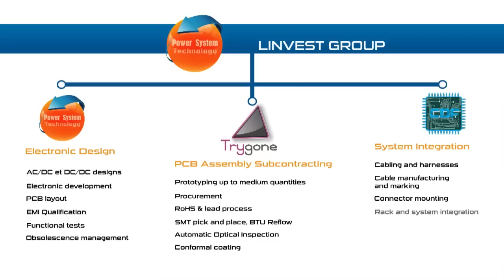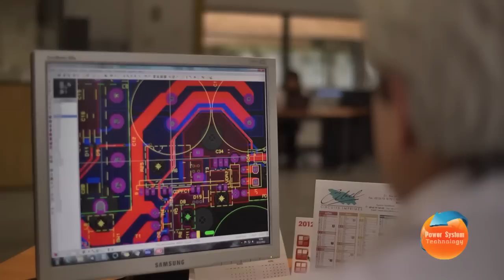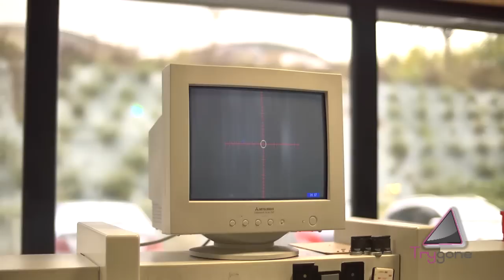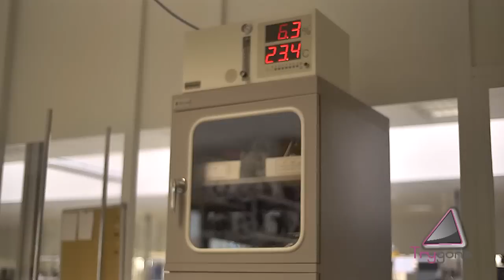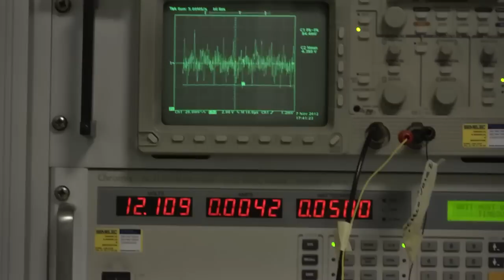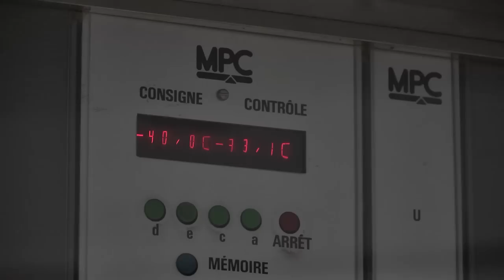Linvest Group - Power Electronics Design and EMS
Linvest, through its three subsidiaries (Power System Technology, Trygone Industrie, CDF Electronique) is able to provide full services in Electronic design, assembly and integration. The recent gathering in a new building provides to its customers full services at the same place.

Our customers are the leader companies in aerospace, railways, defence and industrial applications.

This modular approach reduces the design cycle and cost, provides the benefit of high technology included in the modules to decrease significantly size and minimize the risk associated with full discrete custom solutions.

Trygone Industrie is a EMS (Electronics Manufacturing Services) specialized from prototyping to small and medium quantities orders.
Trygone Industrie offers flexible, cost effective and high quality EMS solutions for printed circuit board assembly (PCBA) and complete product assembly through state-of-the-art manufacturing technologies and production facilities.

CDF Electronique is a system integrator specialist with various services such as cabling manufacturing, harnesses, connector mounting and rack integration.